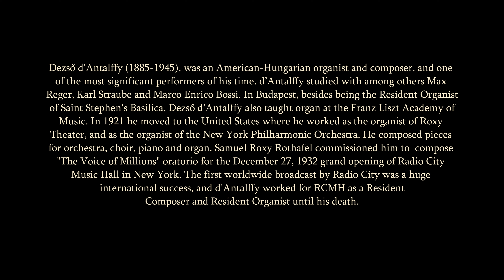DEZSŐ D'ANTALFFY: FANTASY FOR VIOLIN AND PIANO (1909) - CSONGOR KOROSSY-KHAYLL & EDIT FLIER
World premiere of a recently found 1909 manuscript by a legendary post-romantic composer, Dezső d'Antalffy, performed by Csongor Korossy-Khayll (violin) and Edit Flier (piano). Recorded live in the Xaver Varnus Concert Hall.

Dezső d'Antalffy (1885 –1945), was a Hungarian organist and composer, and one of the most significant performers of his time. d’Antalffy studied with among others Max Reger, Karl Straube and Marco Enrico Bossi. In Budapest, besides being the Resident Organist of the Saint Stephen's Basilica, Dezső d'Antalffy also taught organ at the Franz Liszt Academy of Music. In 1921 he moved to the United States where he worked as the organist of Radio City Music Hall in Rockefeller Center, and as the organist of the New York Philharmonic Orchestra. He composed pieces for orchestra, chamber orchestra, choir, piano and organ.

Csongor Korossy-Khayll is a Hungarian violin prodigy, who played one of his first public appearances with the legendary Budapest Festival Orchestra, conducted by Ivan Fischer: